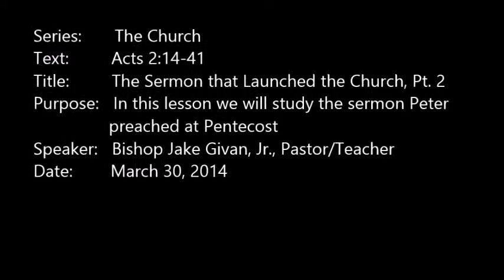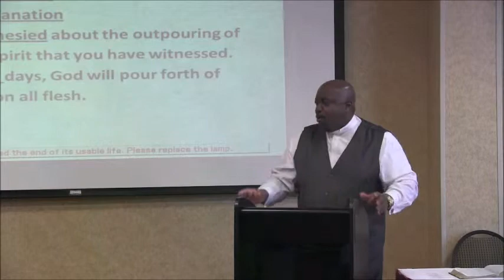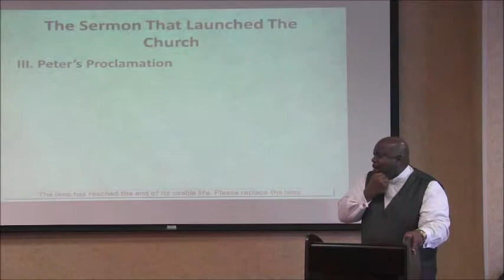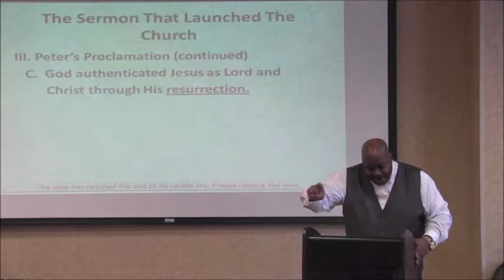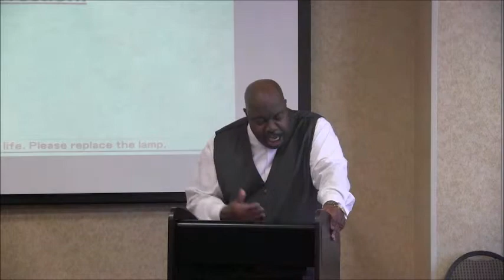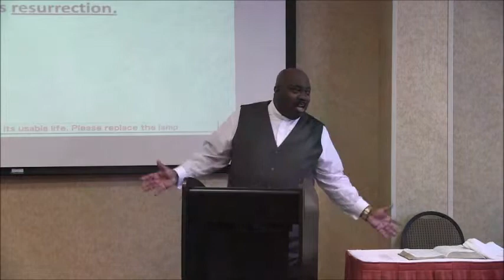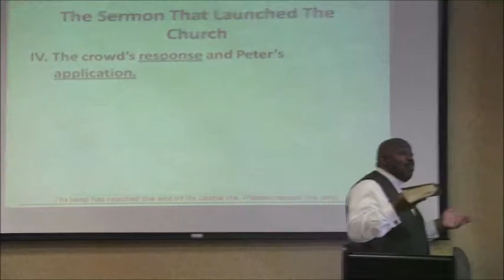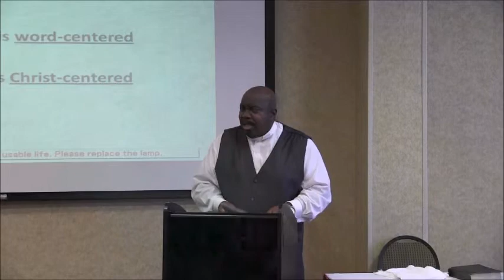The Sermon that Launched the Church, Pt. 2